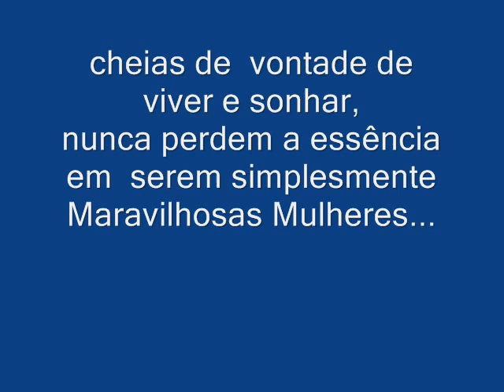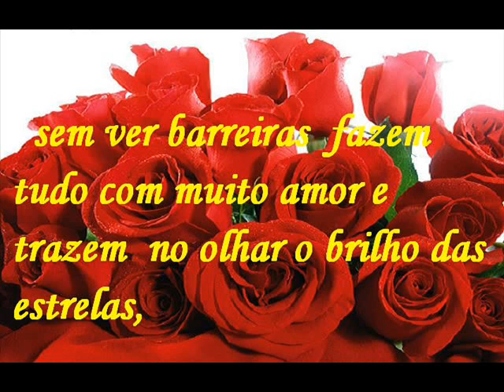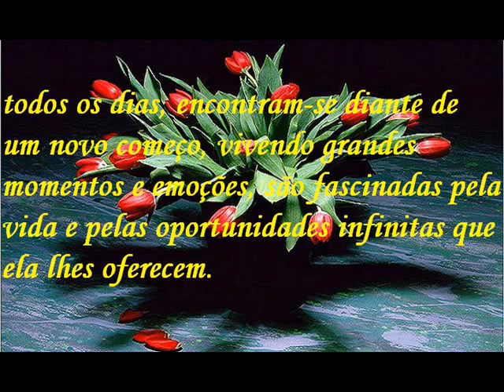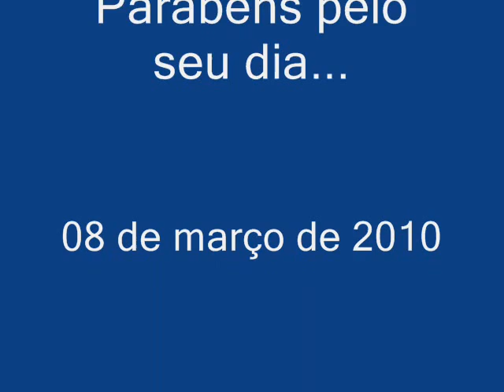HOMENAGEM A TODAS AS MULHERES....wmv